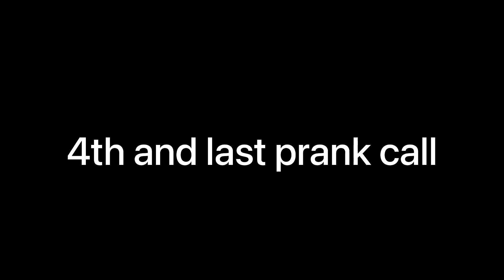Phone call prank 🤣🤣 | vlog 17 | punjabi vlog | vhele vloggers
Yuvraj pannu’s insta id:
yuvrajpannu001
Gora pannu’s insta id:
gora_pannu21